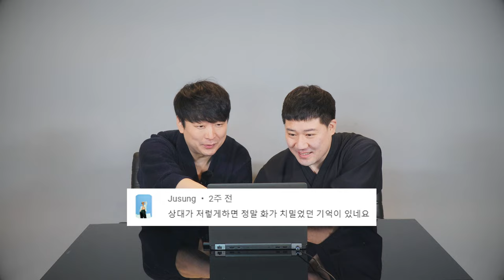논란정리! 화제의 검도영상 분석&댓글리뷰!!